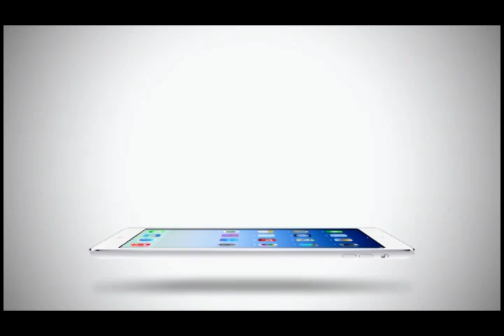Inside News Tonight | 01-02-2558 อั้ม โดนจับอก